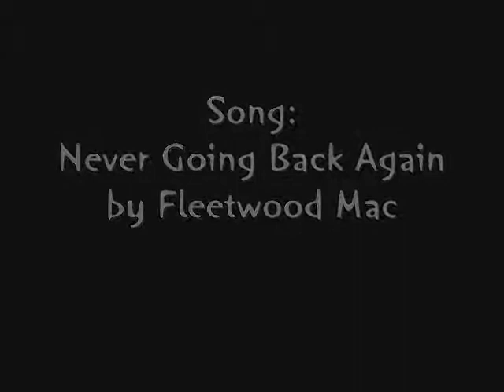"The Juggler"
A Short Animation about an unlucky juggling. thing